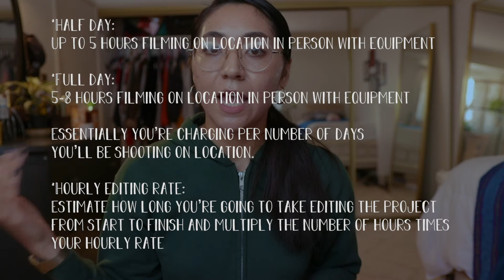5 lessons I learned in my first year as a freelancer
My first year as a freelancer has been a challenge to say the least!! I’m in no way saying I know all of the ins and outs of freelancing (not even close!) but over this past year I have learned a thing or two…and that’s what I’ll be sharing with you in today’s video.

Here are five things I’ve learned in my first year as a freelance videographer.

1) Save money for taxes!! Basically, as a freelancer when you get paid, you get paid the full amount, aka the gross amount, that means that taxes have not been taken out of your check when a client pays you. From that total amount you need to calculate how much you need to put aside from taxes, around 25-35% is a good estimate. Taxes can be really overwhelming but just because you don’t understand how taxes work doesn’t mean you should avoid thinking about it, because when it comes time to file you’re not going to have the money to pay for it. Don’t put yourself in a bad position and just save money to pay your taxes!

2) Have a solid contract & establish clear communication between you & your client. If you are just starting out and don’t have any contract, id recommend finding a template or example contracts online and just pulling the pieces that make sense for you and start from there. It doesn’t have to be perfect, it just has to cover your bases when working on a project with a client. Having a contract also establishes a sense of professionalism & sets the tone for a clear line of communication between you & the client, and gets both of you on the same page.

3) Establish guidelines around Revisions. This goes hand in hand with having a solid contract. Make sure you set your limits around revisions in your contract. If not some clients make try to take advantage. Personally what I do is just start charging for revisions after a set time limit, so anything after 3 hours of revisions I will charge the client X per hour. Clients are more likely to take their revision requests more seriously if they know they’re paying for it.

4) Know your price & know your worth. It can be hard to try to figure out your rate, especially when you’re starting out, but all of this comes with experience. You have to factor in how long you've been working on your skills, the different equipment you have access to & know how to use, the different software programs you know how to use, how fast & efficiently you’re able to work, and the overall outcome of your work. I’m still figuring out and adjusting my rate, but one payment model that I use is setting a half-day rate, a full day rate & then set a rate to charge per hour for editing.

5) Assume you will spend double the amount of time working on a project. This is actually something that I’m noticing is pretty common, at least in my projects. A client will say they want a video delivered by a certain time, I hand over a draft and then there’s request after request for additional changes, which just pushes the video deadline for weeks or months. Before getting into a project ask yourself if you can afford spending double the amount of time on it. If you know you can’t consider passing on the project or be very explicit and clearly communicate your own deadlines to the client.

☆ Camera gear ☆
Canon 80d
Sigma 18-35mm F1.8 lens